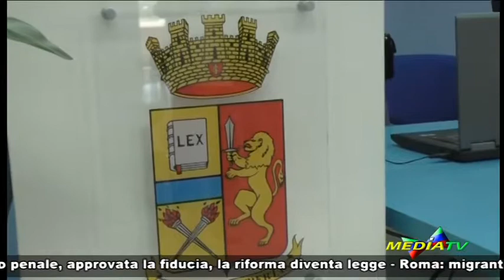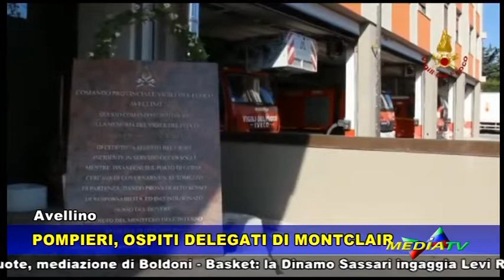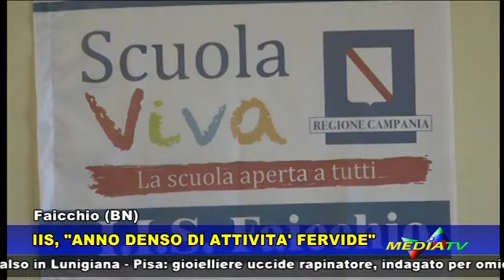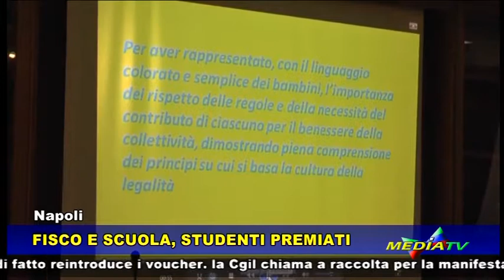Medianews 14 giugno 2017